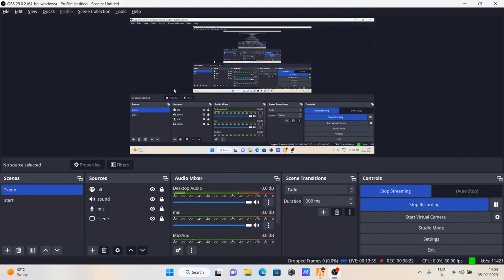Welcome back, HTRP ​| Day-1 | RAJ MODI